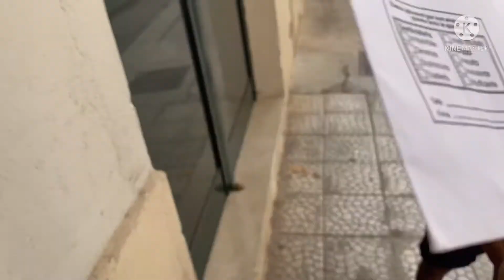MORNING ROUTINE AS A NIGERIAN IMMIGRANT FAMILY LIVING IN ITALY🇮🇹 || Debra’s series